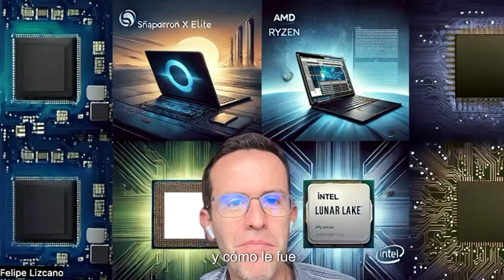Lenovo habla sobre los nuevos PCs con IA!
📌 ÍNDICE 📌

Explora cómo Lenovo está liderando la revolución de los PCs con IA en Latinoamérica. Desde modelos para gaming hasta opciones para la productividad, Lenovo ofrece una gama de PCs equipados con inteligencia artificial que optimizan el rendimiento y la experiencia del usuario. Descubre cómo estas innovaciones pueden transformar la manera en que trabajas y juegas.

📌 ÍNDICE 📌

00:00 Introducción
00:12 Los invitados de Lenovo Colombia
01:11 Qué podemos esperar del PC con IA?
02:37 El caso de uso de la AI PC, Copilot+ PC y demás versiones del PC con IA?
07:14 Qué pensar acerca de Windows on ARM?
07:47 No debo comprar un PC con AI este año?
13:53 El perfil de usuario para cada una de las ofertas del PC con Inteligencia Artificial?
17:41 Ventajas del procesamiento en el dispositivo?
21:23 Qué gano o pierdo al tener un Copilot+ PC?
21:30 Ventas y desventajas de Windows on ARM o de x86?
23:44 GPU dedicada vs integrada? Cuál es la diferencia?
27:00 Ventaja de la IA para Gamers en PC de Lenovo?
30:02 Cuándo veremos esos AI PC de Lenovo en Colombia?

📌 Media 📌